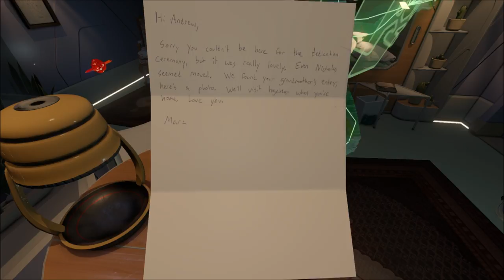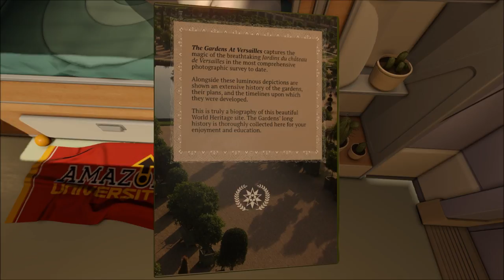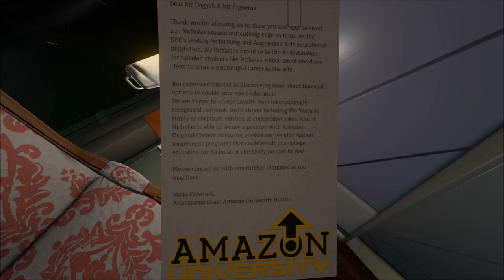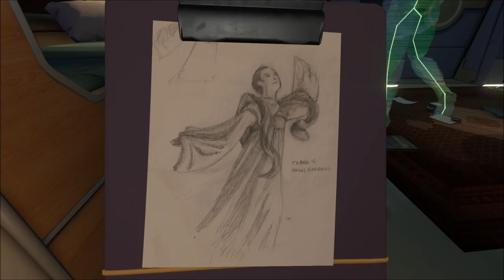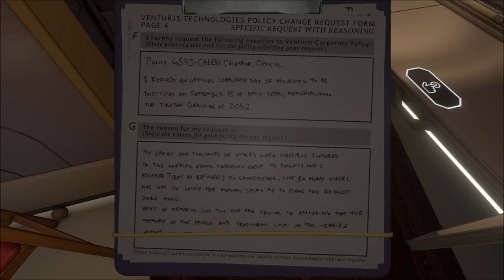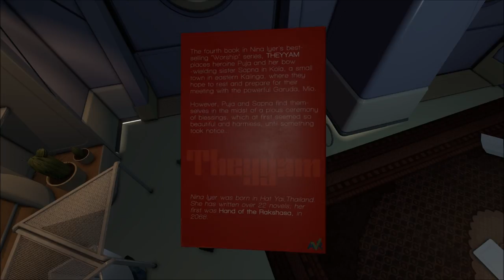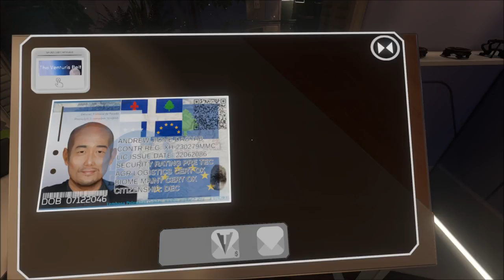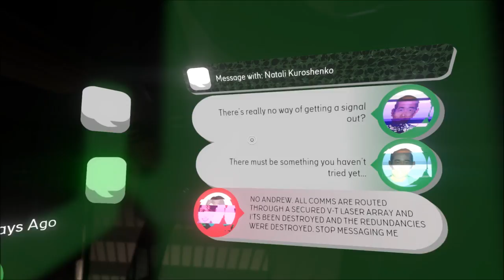Let's Play Tacoma (Blind), Part 8 of 12: Andrew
(Part 8 of 8) The poor guy doesn't seem to be handling this well. Watch him play a VR videogame and lose, plus invest all his money in something that failed. I feel bad for the guy.